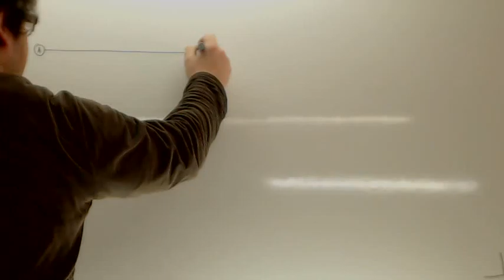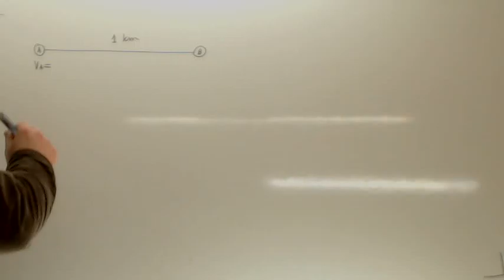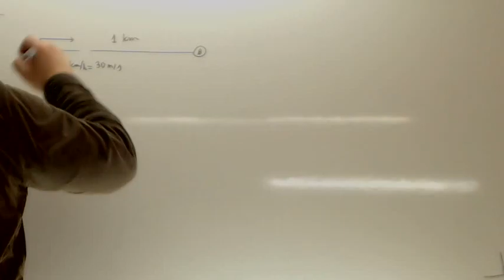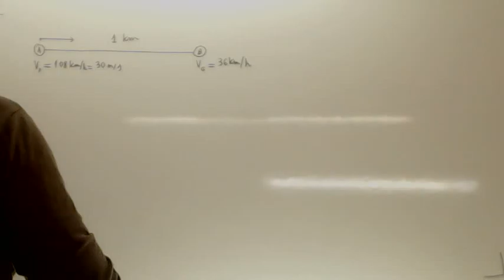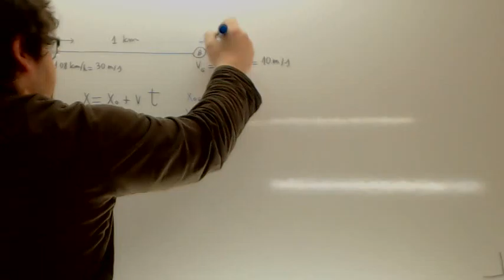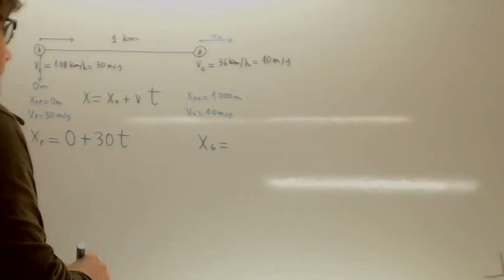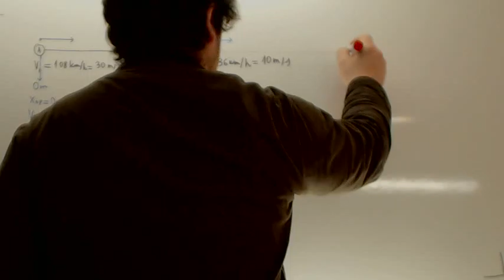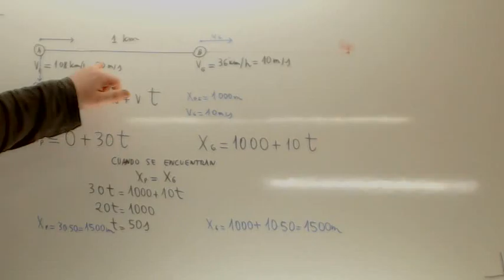Encuentro 02 Usero